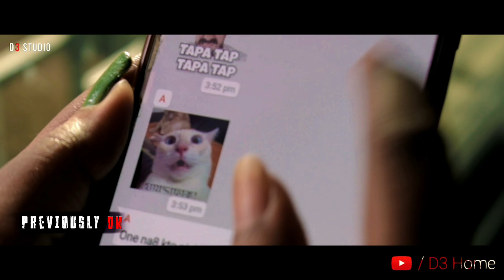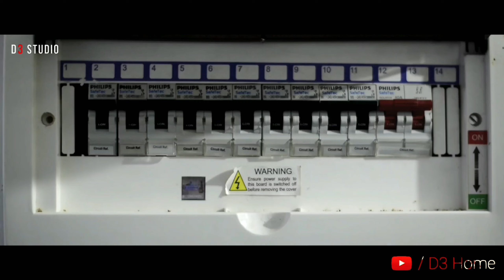Shunnya(শূন্য) | Season-1| Episode-3 |D3 Home| A Thriller Webseries |Shankhadeep Deb | D3 Studio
Shunnya (শূন্য) | Season-1| Episode-3
A Psychological Thriller Webseries...!!!

Credits:

○Story Writer & Film Direction- Shankhadeep Deb

○Cinematography- Sagar Gayan, Anirban Bhattacharya, Snehasis Mallick

○VFX- Sukanta Chowdhury

○Editing- Shankhadeep Deb

○Producer- Swagatam Kar, Devpriyo Chakraborty,
   Shantanu Halder,  Shankhadeep Deb

○Music(Arranged, Programming)& BGM -
    Shankhadeep Deb

○Lyrics- Shantanu Halder

○Singer- Antara , Shantanu Halder, Shankhadeep
    Deb

○Recording, Mixing, Mastering- Shankhadeep Deb
    (D3 Studio)

○Makeup Artist- Shantanu Halder

○Assistant Director- Shantanu Halder, Arijit Halder,
    Nabaneet Mondal

○Poster- Shantanu Halder